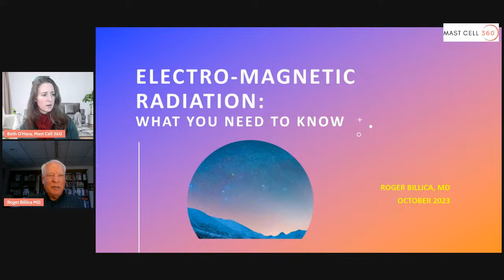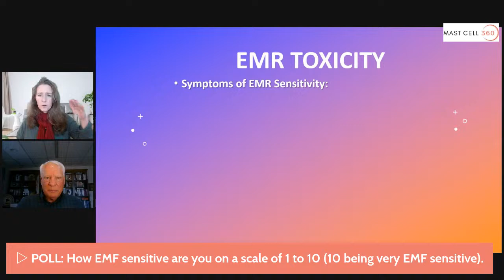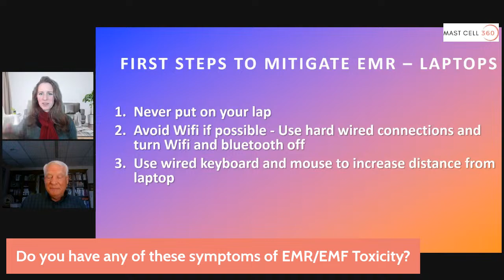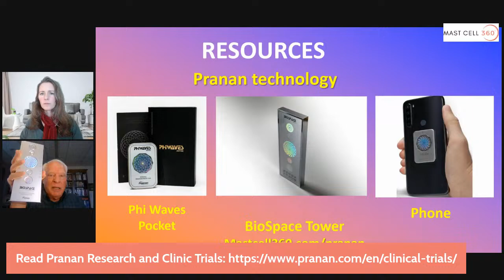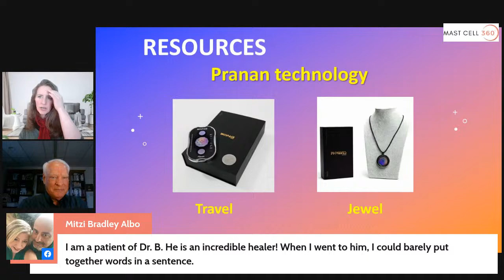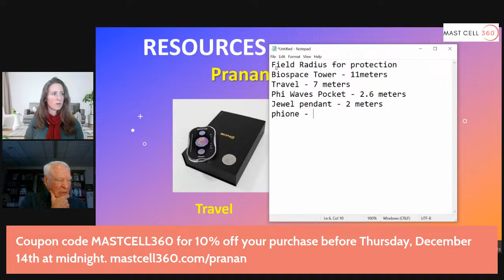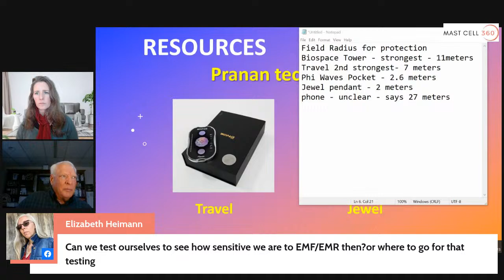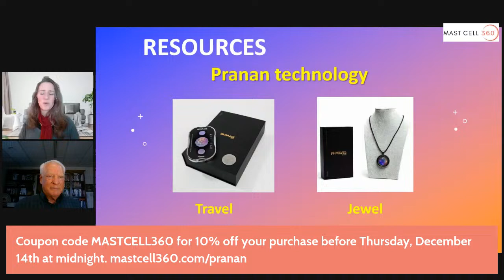Easy and Effective EMF Remediation to Reduce Your MCAS, Sensitivities, Headaches, and Insomnia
Does EMF remediation seem too hard to figure out? I used to feel the same way! Then I found out about these very easy and quite effective ways to lower your EMF exposures without rewiring your whole house or spending tens of thousands of dollars!

Join me for an eye-opening Facebook Live event on Easy and Effective EMF Remediation to Help Reduce Your Mast Cell Activation, Sensitivities, Headaches, and Insomnia featuring special guest Dr. Roger Billica.

Together, we'll learn from one of my favorite practitioners, Dr. Roger Billica, former NASA Chief of Medical Operations. Dr. Roger will educate us about the impact of EMFs when you're dealing with MCAS plus you'll learn the easiest ways to protect your mast cells, heart, and brain!

Join me to learn about:
- Simple, and easy practical solutions or strategies for reducing EMFs that are game changing for your health
- One of the big hidden triggers for increased MCAS, sensitivities, migraines, and sleep challenges
- Key insights from Dr. Roger Billica on the connections between EMFs and MCAS
- the science of quantum healing fields and their effects on healing and EMF remediation

Join us live, engage in the conversation, and improve your MCAS symptoms and overall health for you and your family.

Join us on Tuesday, December 12th at 1:00pm Eastern / 10:00am Pacific on Facebook live!